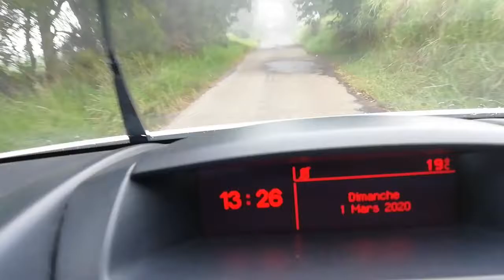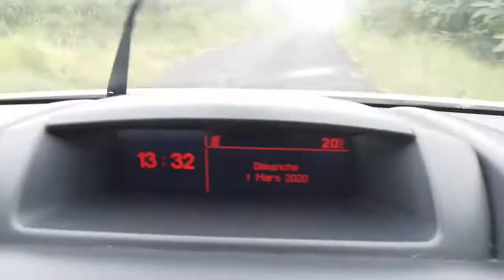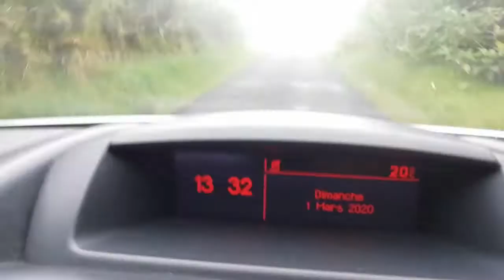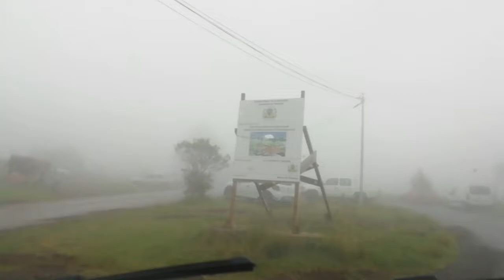Tourisme Travel: The Reunion island - Plaine des Cafres 2020 à la Réunion 35